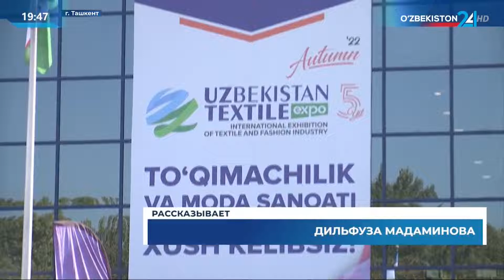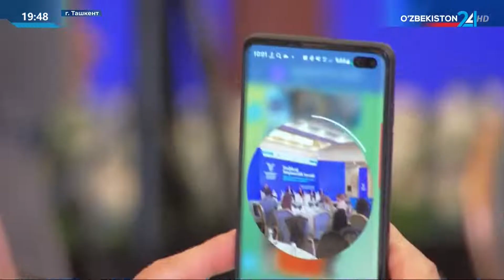Новости 24 | Мероприятия в рамках Ташкентской текстильной недели